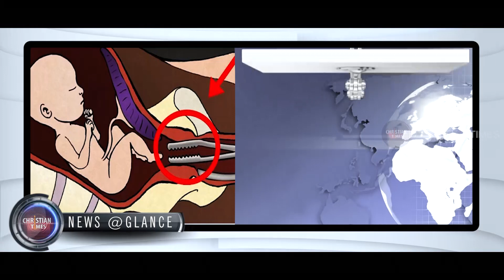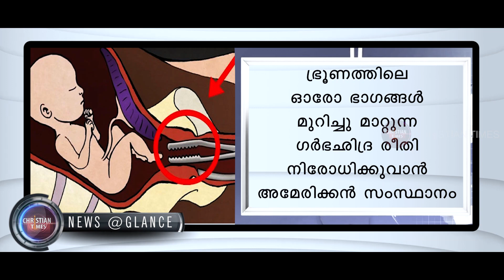CHRISTIAN TIMES News @Glance Malayalam,14-1-2020